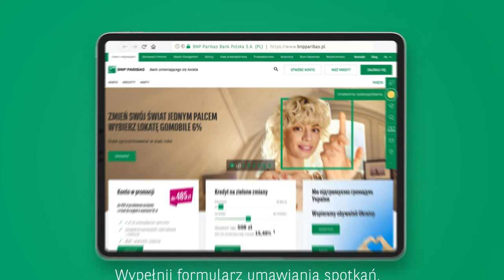Jak umówić wideospotkanie?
Zobacz jak łatwo i szybko możesz umówić się na wideospotkanie z Ekspertem Banku BNP Paribas.